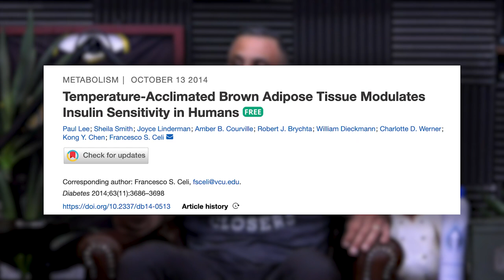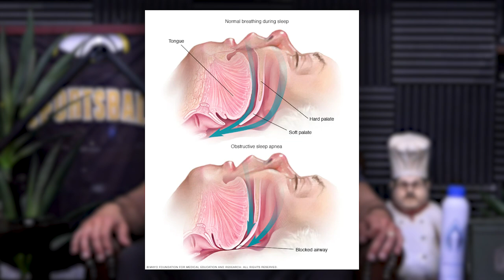Sleep In A Cool Bed & Burn MORE Body Fat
Mindpumpstore.com

Free resources & guides on building muscle, fat loss, improving mobility, & more